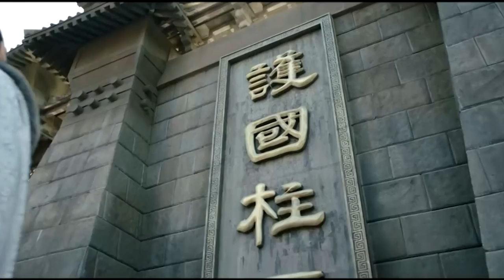iTalkBB TV 《琅琊榜》曲终人不散 胡歌斩获第十一届金鹰节最受观众喜爱男演员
琅琊榜# 寒暑往来，念念不忘，周年再重逢。
 七万男儿，天地为墓，赤焰铮魂，情义千秋。《琅琊榜2》正在创作中
先来一睹《琅琊榜》风采吧。全集再现，精彩热播中！